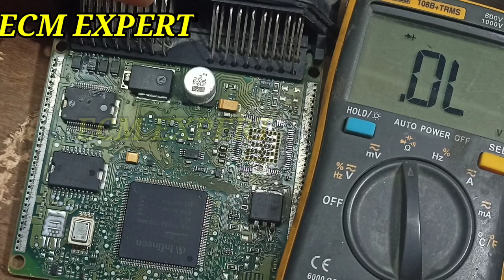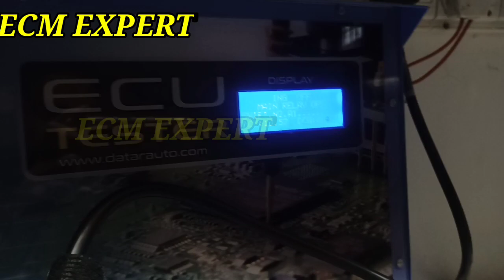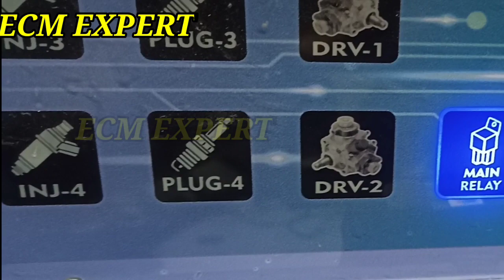MAIN RELAY GROUND PROBLEM. ECM ECU REPAIR IN HINDI. ECM/ECU PROBLEM CHACKING. ECM EXPERT PART 44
HOW TO REPLACE IC
HOW TO CHACKING  ECM/ECU IN HINDI
ECM GROUND PROBLEM .ECM IC WORKING .ECM IC  PROBLEM , ECM IC SHORT . ECM BURN .ECM DETAILS IN HINDI .